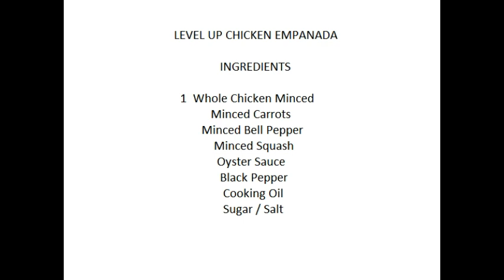Part 2.... Watch & Learn Level Up Chicken Empanada.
Cooking Ideas Panlasang Pinoy Jeddah ksa